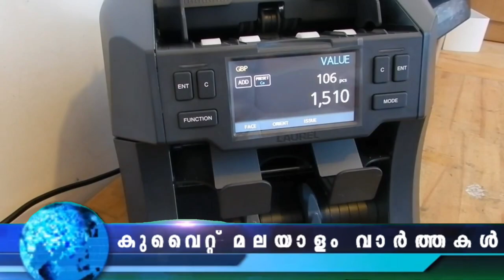Kuwait Malayalam News Updates | വിദേശികളെ റിക്രൂട്ട്മെന്റ് ചെയ്യുമെന്ന് സൂചന | @JBGKUWAIT ​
കനത്ത മഴക്ക് സാധ്യത
വിദേശികളെ റിക്രൂട്ട്മെന്റ് ചെയ്യുമെന്ന് സൂചന